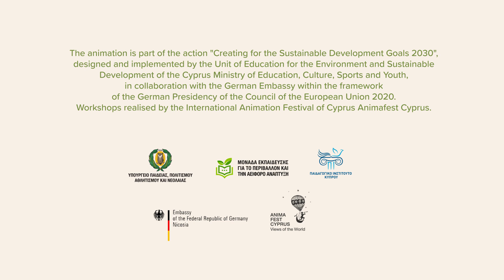Love the ocean, it's more valuable than gold! - Δ' Δημοτικό Σχολείο Αραδίππου - 'Αγιος Φανούριος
Μονάδα Εκπαίδευσης για το Περιβάλλον και την Αειφόρο Ανάπτυξη - Κινούμενα σχέδια για τους 17 Στόχους της Αειφόρου Ανάπτυξης
Στη συγκεκριμένη ενότητα μπορείτε να παρακολουθήσετε κινούμενα σχέδια για τους 17 Στόχους της Αειφόρου Ανάπτυξης. Τα κινούμενα σχέδια δημιουργήθηκαν από ομάδες μαθητών/μαθήτριων Δημοτικής και Μέσης Εκπαιδευσης οι οποίες διακρίθηκαν στην περιβαλλοντική δράση «Δημιουργώ για τους στόχους της Αειφόρου Ανάπτυξης 2030». Η συγκεκριμένη δράση αποτελεί συνεργασία της Μονάδας Εκπαίδευσης για το Περιβάλλον και την Αειφόρο Ανάπτυξη, στο Παιδαγωγικό Ινστιτούτο του Υπουργείου Παιδείας, Αθλητισμού και Νεολαίας με τη Γερμανική Πρεσβεία και εντάσσεται μέσα στο πλαίσιο της Γερμανικής Προεδρίας του Συμβουλίου της ΕΕ 2020, για την ενημέρωση και ευαισθητοποίηση των ευρωπαίων πολιτών και ειδικότερα των νέων στα θέματα της προώθησης των στόχων της Αειφόρου Ανάπτυξης.